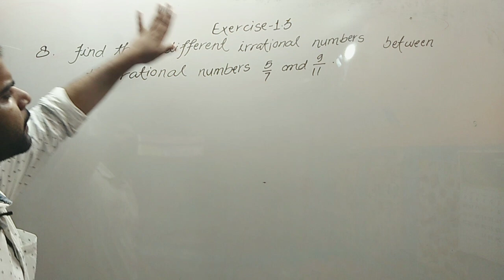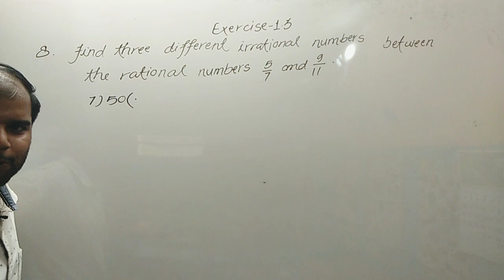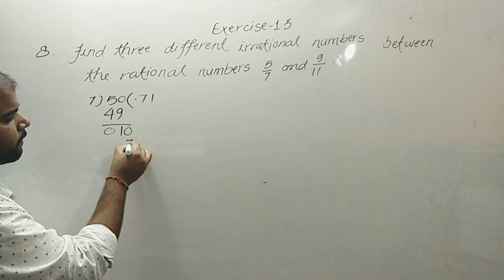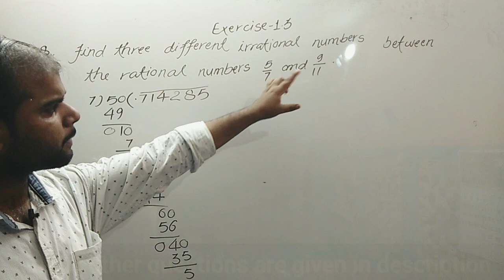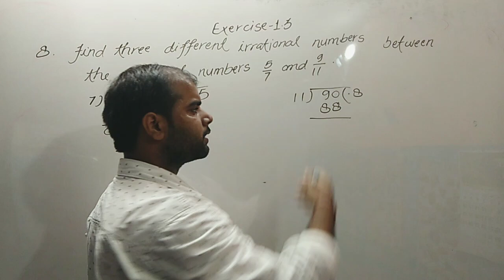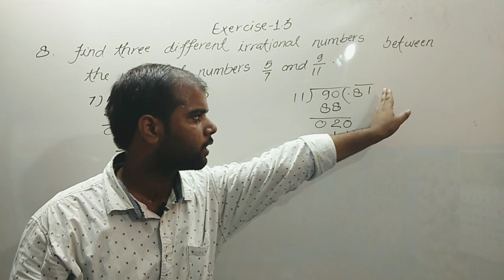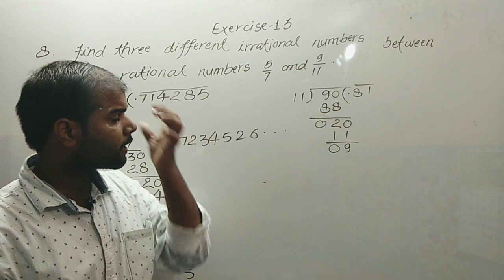class 9th maths chapter 1 number system exercise 1.3 question 8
chapter 1 number system exercise 1.3 question 8  @StudyGarh

24x7